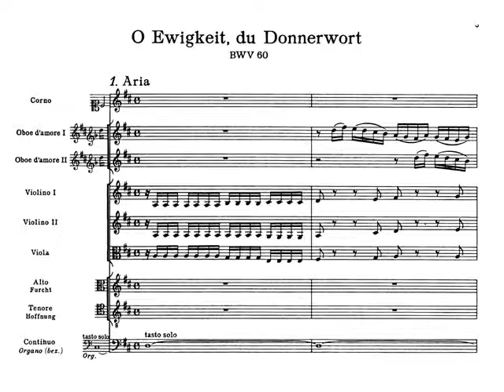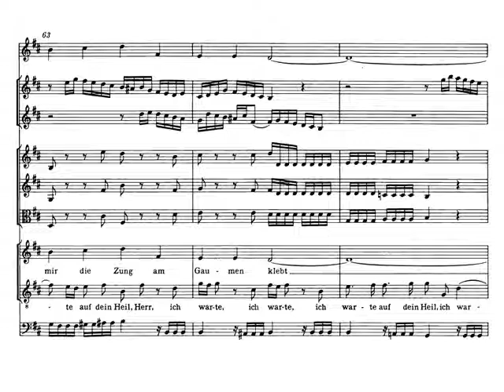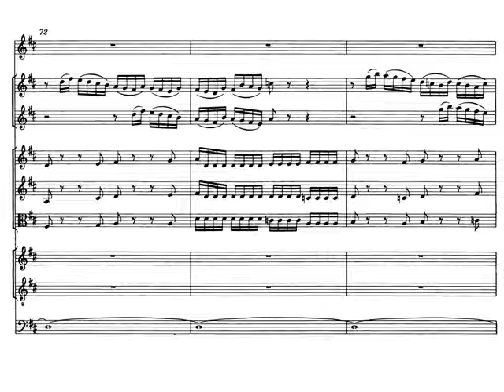J. S. Bach. Cantata nº 60 BWV 60 I - Aria y Coral. Audición con partitura